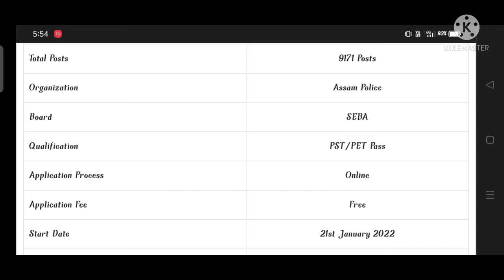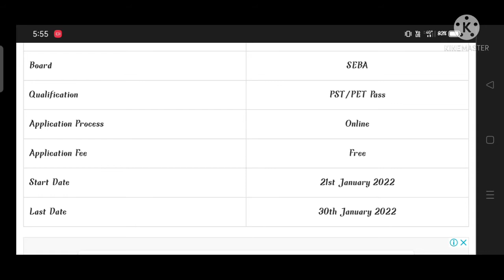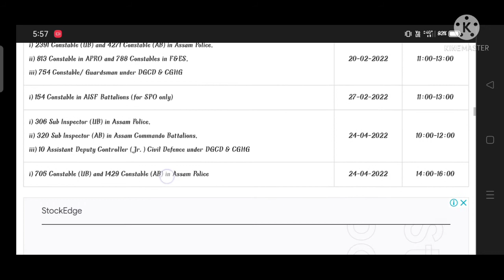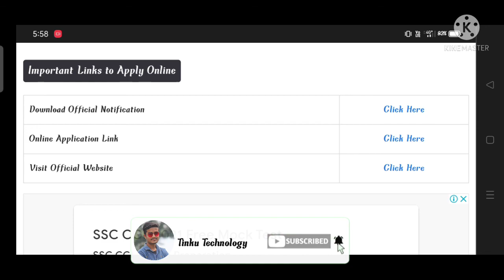New Updates - Assam Police CWT Apply || Written Test|| 9171 Constable Posts || Online Apply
➡️New Update